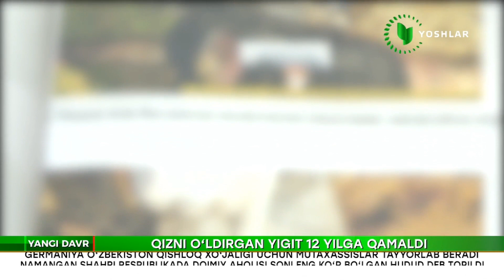Qizni o'ldirgan yigit 12 yilga qamaldi